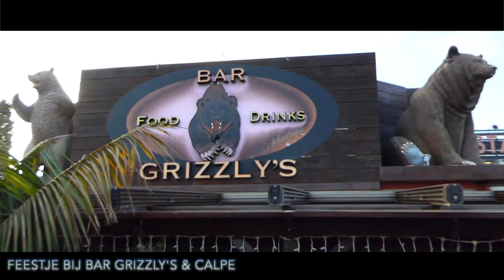Bar Grizzly's Calpe...